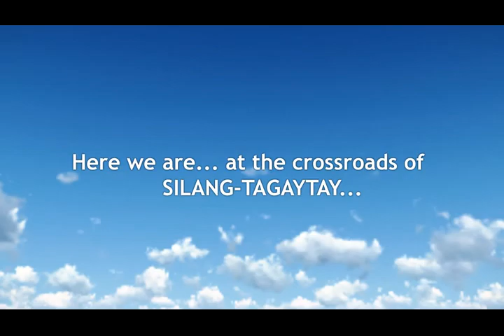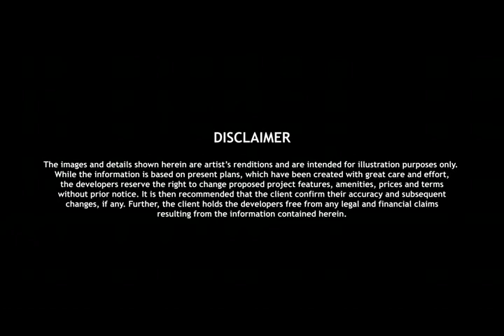Camella house and lot in Silang Walk-through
Wake up every day to the refreshing scent of pine trees peeking by your window, mingling with the smell of newly roasted coffee beans. A house and lot in Camella Silang, you are within a 3-minute ride to the cool views of Tagaytay. Here we are at the crossroads of Silang-Tagaytay! This is Camella Silang!

Camella is the Philippines' largest and most-trusted house and lot builder
of masterplanned communities and townships built in over 149 cities and municipalities.